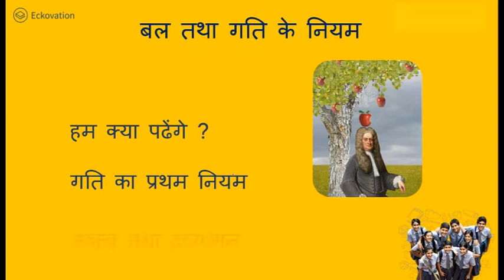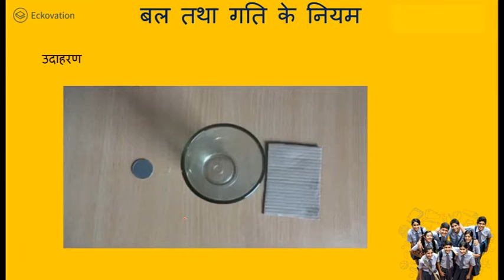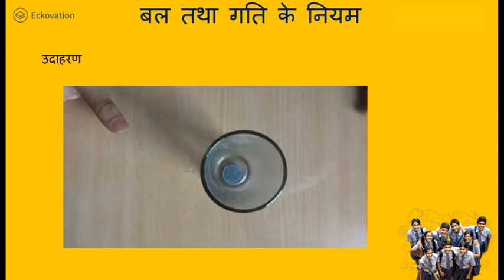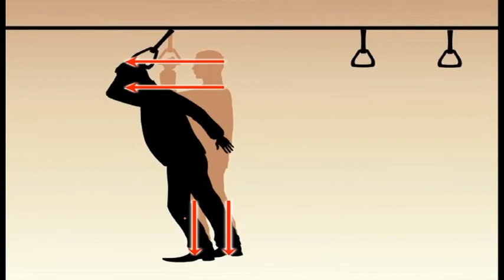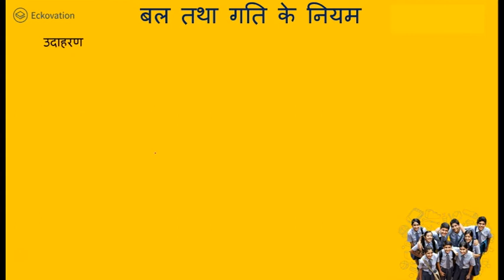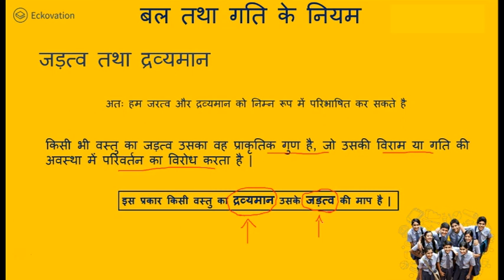Science | Class 9 | 1st Law of Motion | Hindi Medium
1st law of motion given by Newton